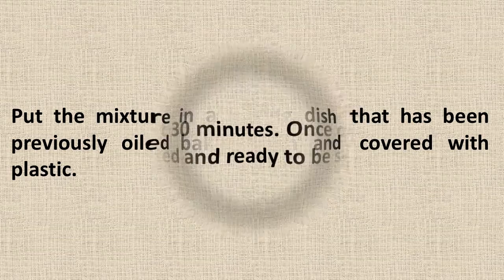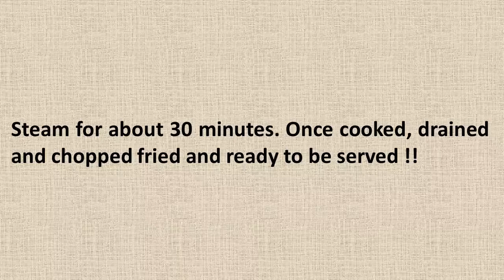INDONESIAN CUISINE RECIPES FERMENTED SOYBEAN NUGGET